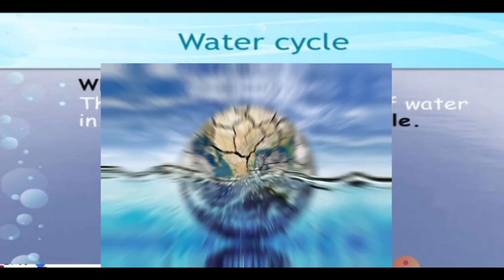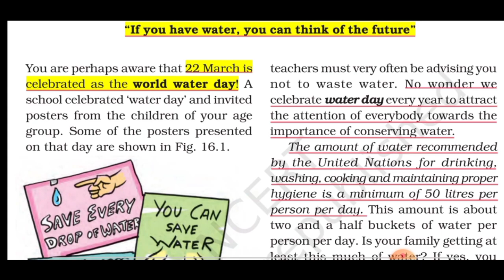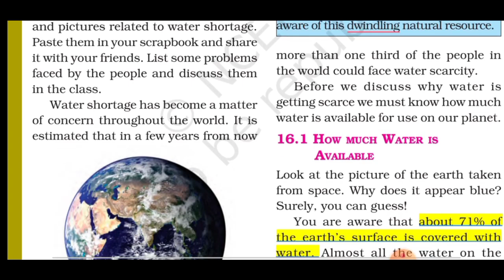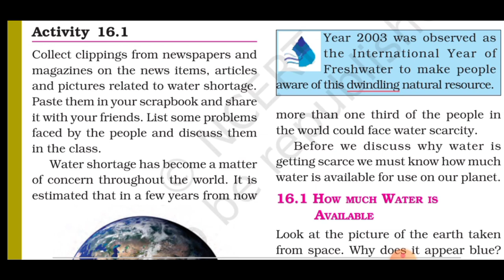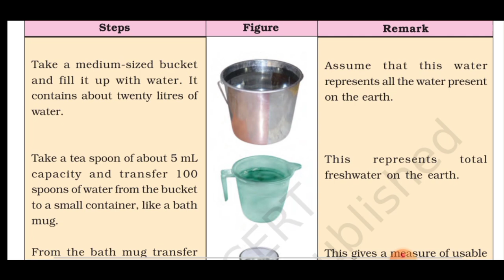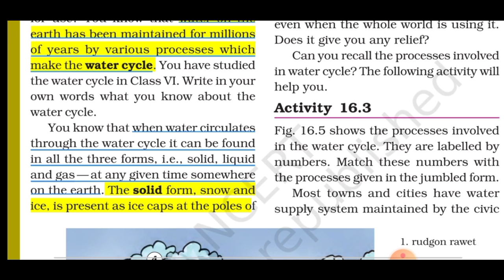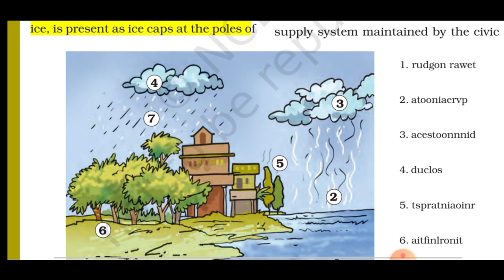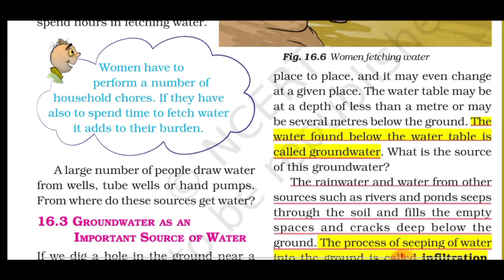Class 7 Science | Ch 16- Water : A Precious Resource | Line by Line | Hindi Explanation ( Part-1)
Hi Everyone !
This is Bhargavi, your class 7 science mentor.

In this chapter we are going to study about water.
we will also see how water act as a precious resource for us.

We have already uploaded these chapters from class 7 science, Do check by clicking on the respective links :-

Keep Studying
Keep Smiling
Educational Hix